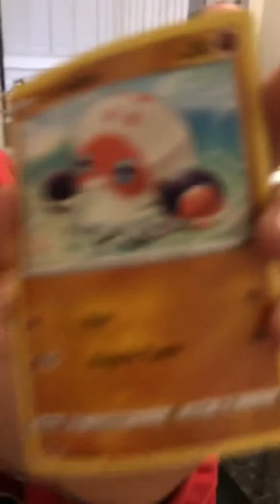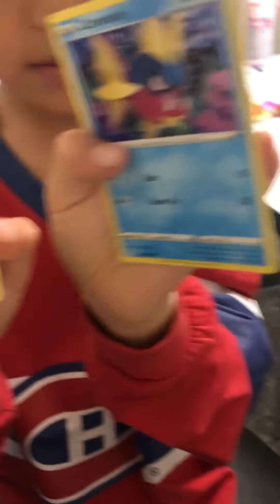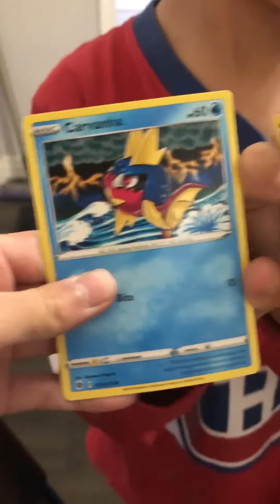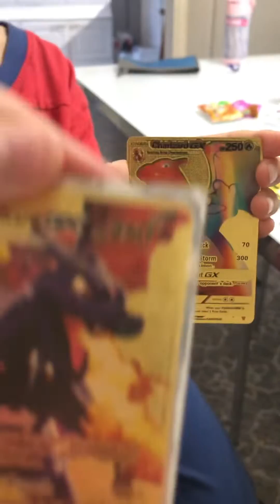Showing my pokemon cards!! The special cards are in the end!